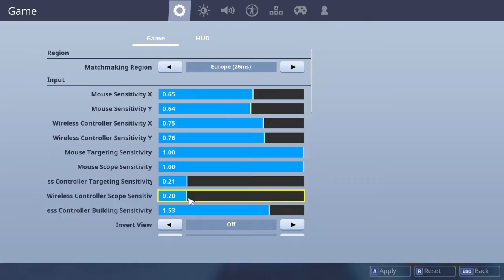Fortnite #78 I'm new to keyboard and mouse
I hope you had a wonderful Christmas day